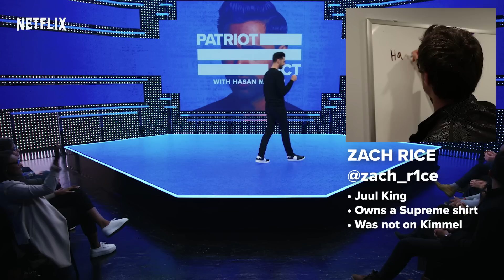Deep Cuts: Hasan Tries His Hand at Matchmaking | Patriot Act with Hasan Minhaj | Netflix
On the latest Deep Cuts, Hasan plays matchmaker to an audience member and three of Patriot Act's single writers. He also talks about what it's like to be part of the entertainment industry's "brown come up" and shares what's currently in his Amazon cart.